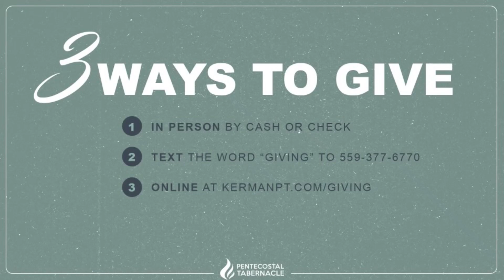Señor Del Tiempo | Hermano Juve Martinez | Enero 6, 2024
Sábado | Servicio Bilingüe | 1/06/2024
"Señor Del Tiempo"
Marcos 2:27-28
Hermano Juve Martinez